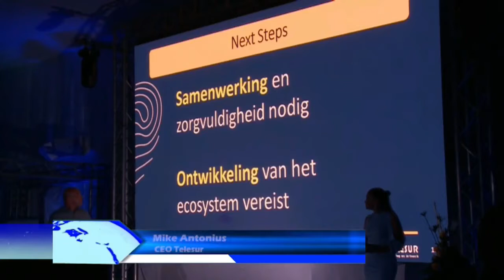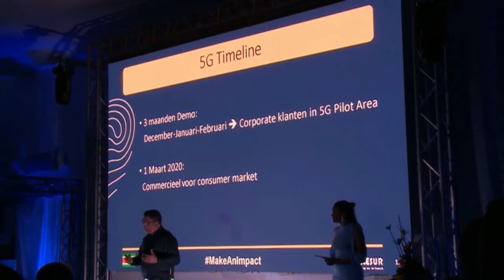07 12 2019 TELESUR lanceert 5G